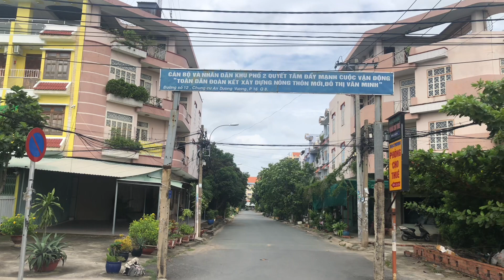Bán Đất Quận 8 | Bán Đất Mặt Tiền Đường 12 Phường 16 Quận 8 | Ngay An Dương Vương, Bến Phú Định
Em có làm các dịch vụ sau, mọi người có nhu cầu thì call em nhé:
Môi giới mua bán nhà đất chính chủ
Thu mua nhà cửa, đất đai vi bằng, chưa có giấy tờ
Hỗ trợ vay ngân hàng được duyệt nhanh, vay cao, đặc biệt vay dư
Nhận cầm cố tài sản, nhà đất
Thiết kế thi công xây dựng nhà phố, căn hộ, biệt thự, nội ngoại thất
Hỗ trợ xin giấy phép xây dựng tất cả các quận tại Sài Gòn nhanh nhất
Hỗ trợ làm hoàn công các nhà xây sai giấy phép
Hợp thức hóa-thừa kế- cho tặng - chuyển mục đích sử dụng đất
Xin phép kinh doanh xăng dầu
Xin phép phòng cháy cho công trình dân dụng và công nghiệp
nhận tư vấn , Phân tích, tư vấn và thẩm định giá thị trường BĐS
San lấp mặt bằng - xây tường rào và cắm cọc ranh Đất
( nhận tất cả hồ sơ khó bị trả ra)

house for sale in district 1, saigon
house for sale in front of district 1
front house for sale in district 1, saigon
Buying and selling real estate in Saigon
Saigon front house for sale
house for sale in district 3
sell townhouses in district 1
sell townhouses in district 3
house for sale in district 3, saigon
front house for sale in district 3, saigon
sell cheap front house in district 3
front house in district 3 for sale
housing situation in Saigon
Saigon streets 2023
house for sale in Saigon 2023
Saigon real estate 2023
Saigon in 2023
house sale in Saigon 2023